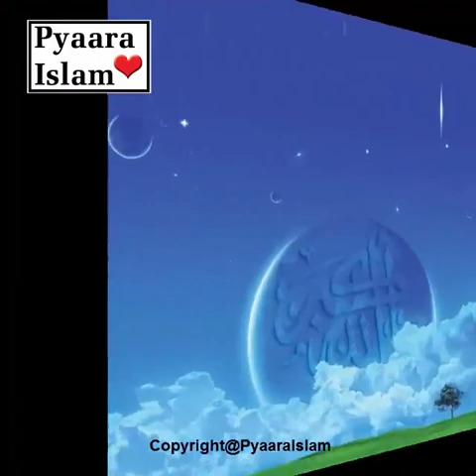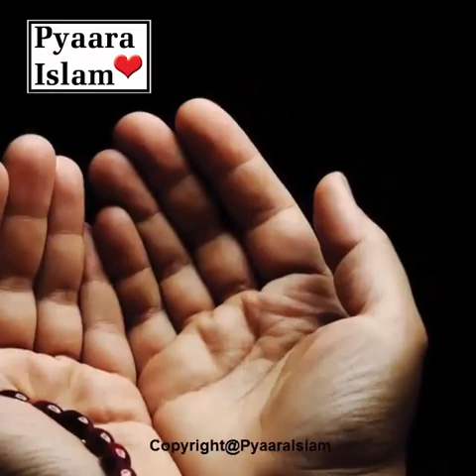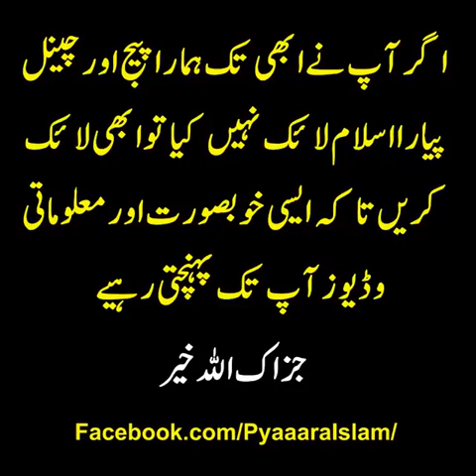BEAUTIFUL DUA BY PYAARA ISLAM